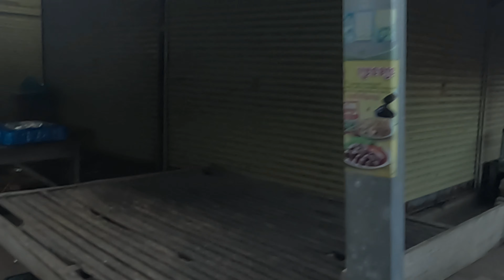Cambodia Trip 2023 My 80 Year Old Dad Returned To His Childhood Home For The 1st Time 47 Years Later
ឪពុករបស់ខ្ញុំ អាយុ80ឆ្នាំហើយ! នេះជាលើកទី1 ដែលគាត់បានត្រឡប់ទៅផ្ទះកំណើតរបស់គាត់បន្ទាប់ពីបានបែកទៅរយះពេល47ឆ្នាំហើយ😍